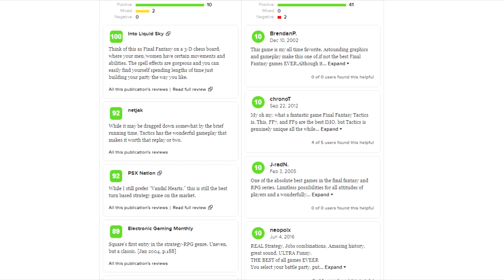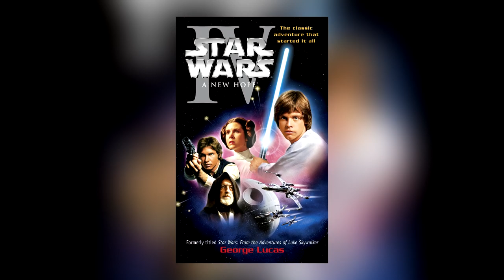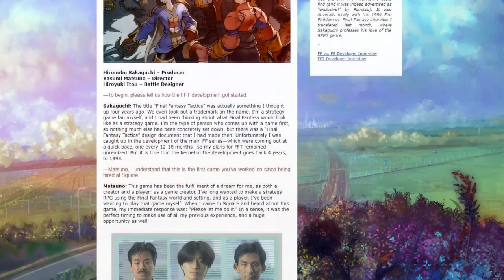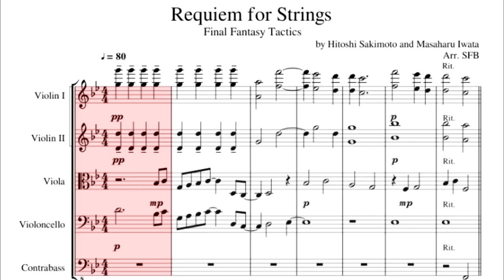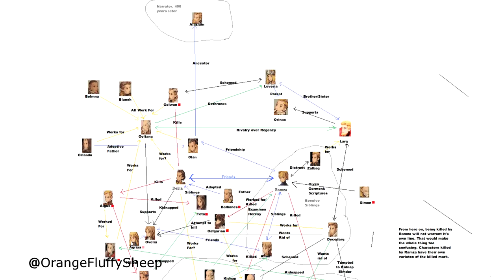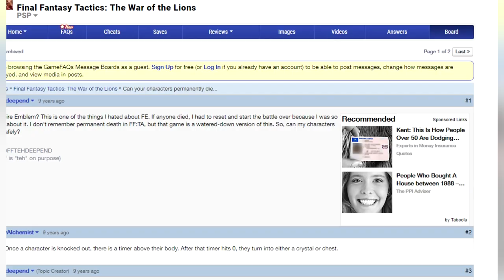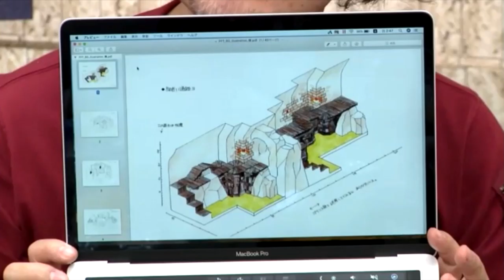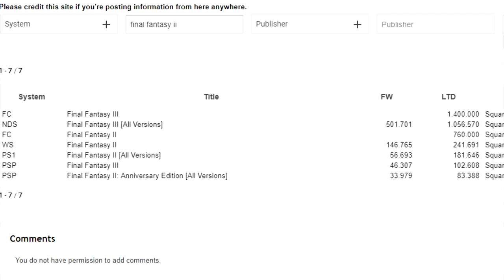The History of Final Fantasy Tactics (A Retrospective Review)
Final Fantasy Tactics holds a special place in the heart of many gamers due to how different it was from everything that had come before.

Originally conceived by Hironobu Sakaguchi while he was working on Final Fantasy VI, his vision of Final Fantasy Tactics was transformed by Yasumi Matsuno, who had just joined from Quest having completed Tactics Ogre.

Together with Hiroyuki Itou, Matsuno would go on to craft a fantastical new world called Ivalice and they would profoundly challenge what it meant to be a "Final Fantasy" game..

1. Final Fantasy Tactics Gameplay
2. Final Fantasy Tactics OST
3. Final Fantasy Tactics Cutscenes
4. Final Fantasy Tactics Jobs
5. Final Fantasy Tactics PS1